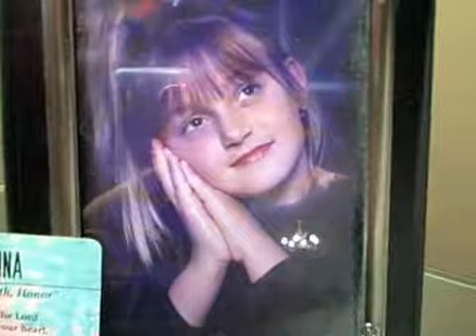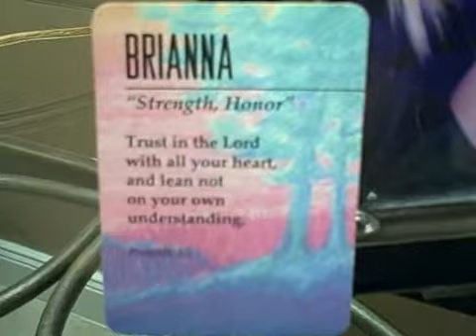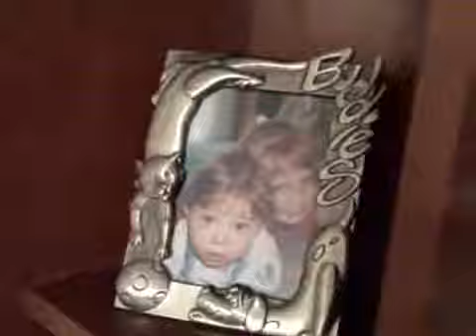It's Turkey day Gobble Gobble!!!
Vlog 98
Day 98- 11/25/10- Thursday
QOV- Whats your favorite Thanksgiving?